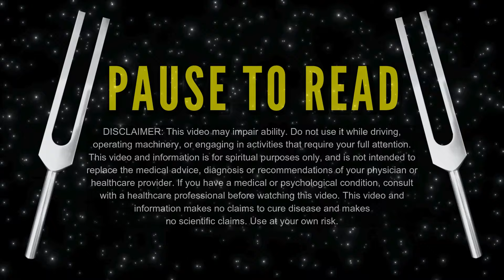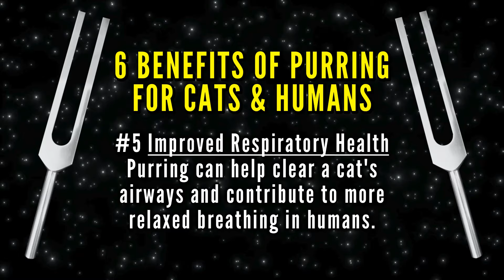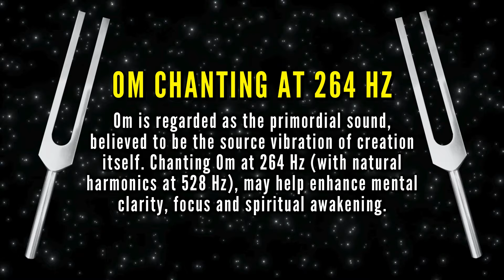528 Hz Tuning Fork Healing for Cats & Their Humans 😺 (Purring & OM)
😻 Love this audio?

Purring is POWERFUL! Add 528 Hz tuning fork healing & OM chanting for extraordinary relaxation for both humans and cats!

Purring has many health benefits for both cats and humans, including stress and anxiety reduction, enhanced social bonding, increased endorphins, natural pain relief and faster healing, improved respiratory and cardiovascular health.

528 Hz frequency may help support healing, DNA repair, cellular repair, miracles, transformations, manifestation, love, stress reduction, increased energy, and unblocking the solar plexus chakra.

Om is regarded as the primordial sound, believed to be the source vibration of creation itself. Chanting Om at 264 Hz (with naturally occurring harmonics at 528 Hz), can help enhance mental clarity, focus and spiritual awakening by aligning the body and mind with these powerful frequencies.

As I played this tuning fork, I infused the sound with Reiki healing energy, which includes loving and healing intentions to support your greatest and highest good.

Kara

References for Purring Health Benefits
➤ McNicholas, J., & Collis, G. M. (2006). Animals as social supports. In A. H. Fine (Ed.), Handbook on Animal-Assisted Therapy (2nd ed., pp. 49-71). Academic Press.
➤ Levine, E. (2015). The therapeutic benefits of cat purring: A review. Journal of Veterinary Behavior, 10(5), 457-462.
➤ Gunther, M. S. (2006). The healing power of the purr. Journal of Feline Medicine and Surgery, 8(1), 65-72.

All music in every video on this channel was composed and performed by Thinkroot Energy.